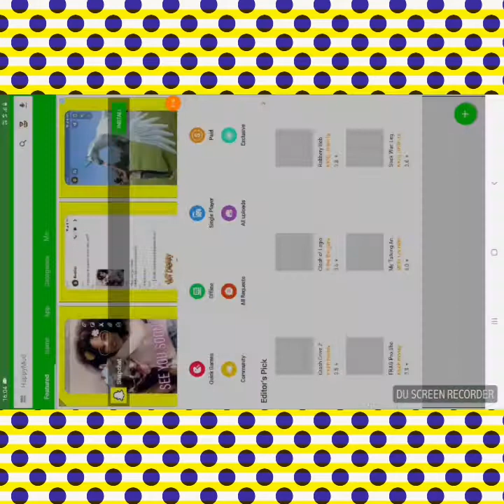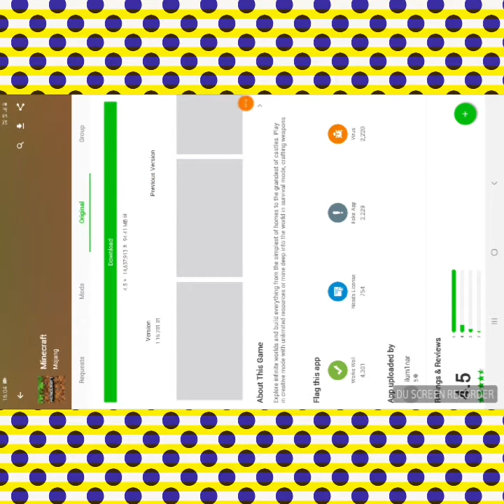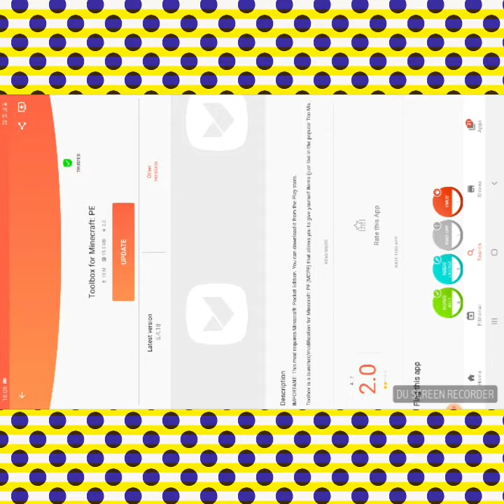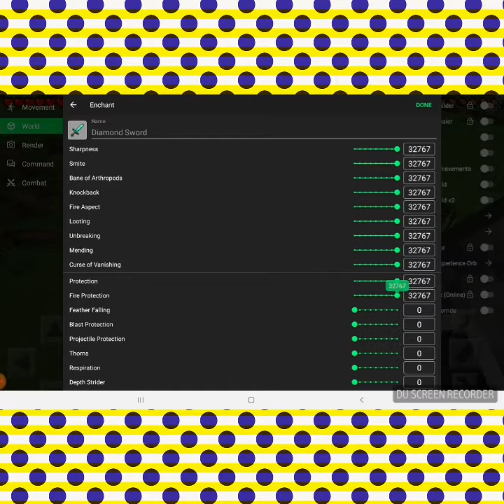HOW TO HACK MINECRAFT 100 % PROOF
Happy mod link : Download 100% working mods with @HappyMod

Web results
Aptoide 9.17.3.1 Download Android APK | Aptoide